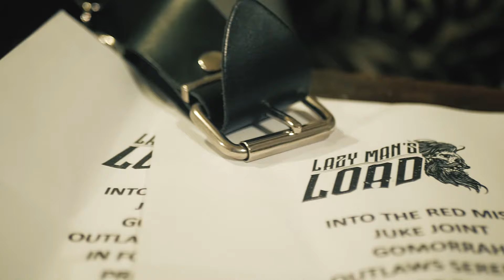Lazy Man's Load - Hot As A 2$ Pistol (Official Music Video)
Official music video for the song Hot As A 2$ Pistol, by the debut album "All Hat No Cattle".

All Hat No Cattle release date: 2/7/21

Shot & Edited by : John Kaimakamis & The Nightwatchers

- Lyrics -

Noir perfume smells (tonight)
bodιεs moving in (light)
shadows pounding on  (wall)
white rose make me crawl
desperation of  (mind)
craving for flesh to (bind)
tribal dance  voodoo (spells)
sex is buying who sells

In the swamp we dance and fight
in lusts sin we all must dive
alligators the deprived
(The Marquis) is still alive

Bonfire purges our (fears)
Quills no more used by  (seers)
In the hands of the (damned)
Let the sins be undone
Let the ink new lines (draw)
break  nature's first (law)
this cheap pistol will (burn)
lost control on right turn